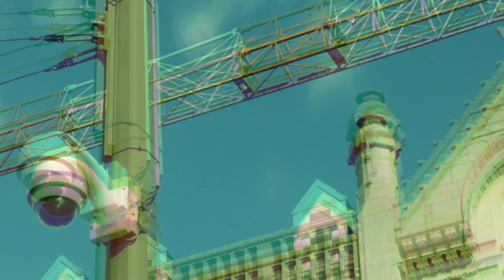Mikele & the Mattress - The Trains than lead to Antwerp teaser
Mikele and the Mattres is an Antwerp based project formed in the end of 2013. It started as a collaboration between the extinguished band “Botsotto” with Mario and Michele.

Soon adopting a different posture torwards music making, another name was adopted as to form a new band.

The first EP, "The Trains that Lead to Antwerp", to be presented in concert the 19th of December at Cinema Cartoons (Antwerp, Belgium) was produced in collaboration with Honeysound (Barcelos, PT) and consists in a set of 6 songs which sonorities vary between progressive, psychedelic tunes and the post-rock scene.

This EP was based on the works of portuguese writer Herberto Helder.

the band is composed by Mario (voice, guitar, woodwind), Michele (bass, synth), 'Kung Fu' James (drums), Christophe (electric guitar), Cedric 'Python' (electric guitar, synth).